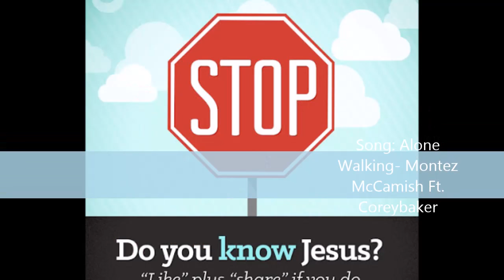Take the First Step Today - Montez McCamish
You are going to have to start some time WHY NOT TODAY